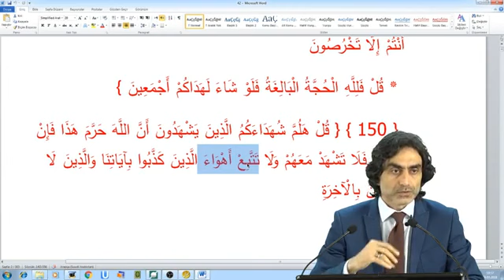Bana vahyediliyor algısıyla kitleleri istismar etmenin ucu Allah’a iftiraya uzanır!